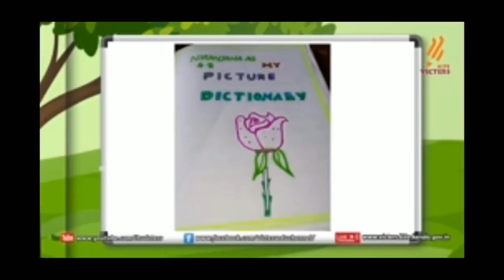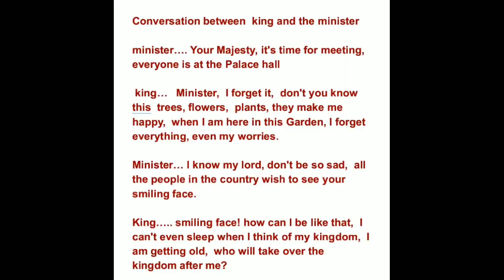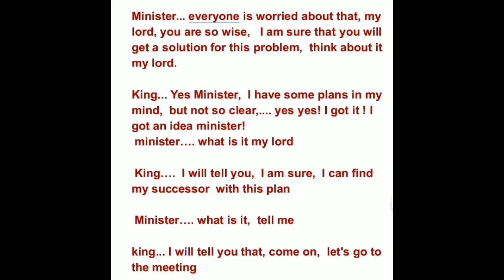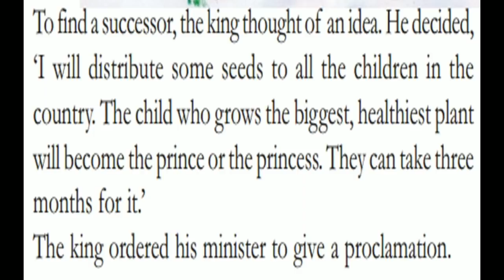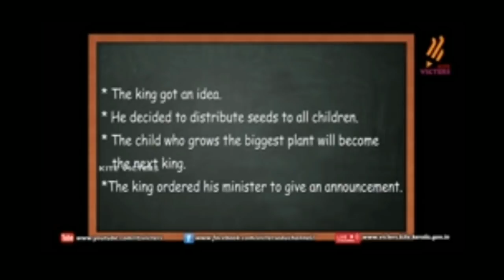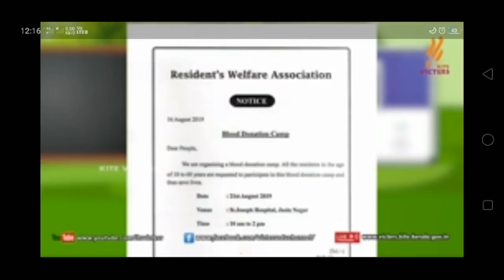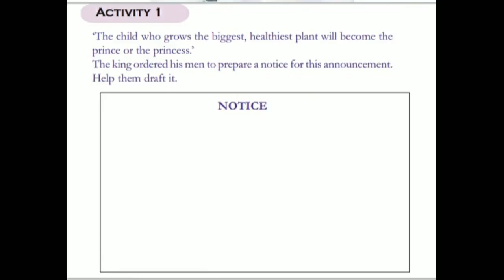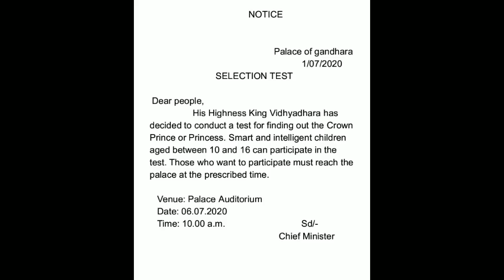KITE VICTERS 4TH ENGLISH CLASS PART 4 മലയാളത്തിൽ